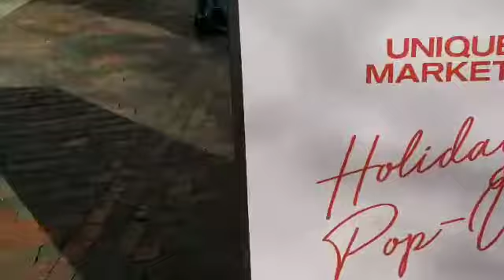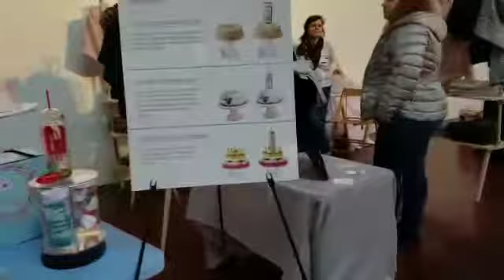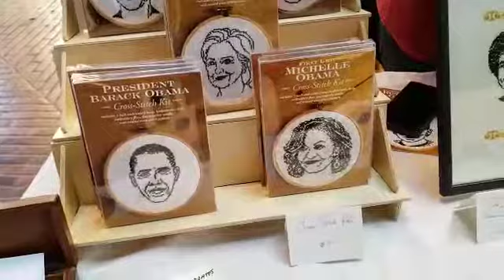Vlogmas: Unique Markets Holiday Pop-Up Boston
Unique Markets

SHOP UNIQUE THIS HOLIDAY SEASON!

Shop from the best modern, independent designers, artists and emerging brands this holiday season! Find one-of-a-kind gifts, shop with your squad, or bring the whole family for a fun and unique shopping experience. The energetic, festival-like atmosphere includes great music, free drinks and DIY projects, photo booth fun, and admission includes a limited-edition cotton tote bag!

All General Admission Tickets include these great amenities & perks:

a free, limited edition cotton tote

refreshing drinks from our partners

DIY watercolor gift tags

fab gift wrapping

holiday portraits and photo booth fun

lounges to chill out in and take a breather

Filmed on my S9 with Open Camera App.

I appreciate you guys so much for watching.